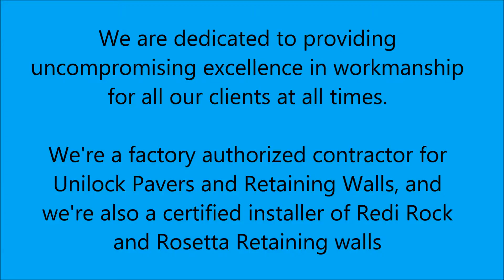Lawn Maintenance in Ann Arbor, MI - Horizon Landscape Inc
Horizon Landscape Inc., is the business to call for lawn maintenance, snow plowing and all of your landscape design needs.

For the patio, we can have a beautiful unilock pattern installed to transform your backyard into an oasis.

For the lawn, we can install irrigation systems, and we also perform hydro-seeding to have your yard lush and green. We can put in redi-rock retaining walls, and boulder walls that are necessary, and accent every yard beautifully.

Horizon Landscape Inc. in Ann Arbor, MI has these featured services:
-Unilock Pavers
-Unilock Retaining Walls
-Redi Rock Retaining Walls
-Boulder Walls
-Landscape Design and Installation
-Hydro-seeding
-Irrigation Systems
-Lawn Maintenance
-Snow Plowing and Salting